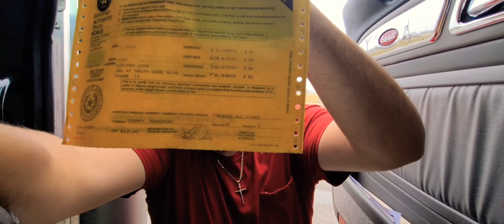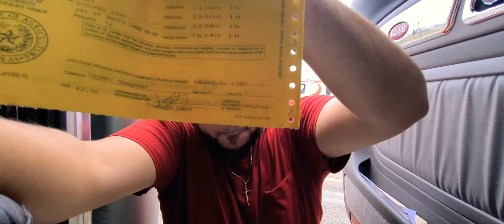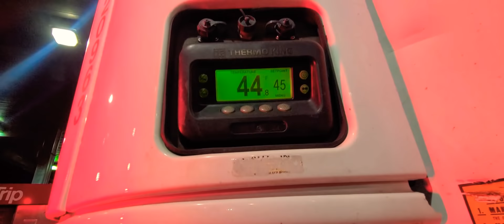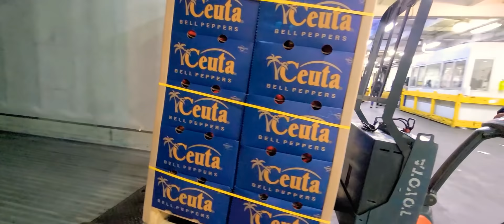Stretch Peterbilt in New York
Driving from Pharr Tx to Bronx New York city